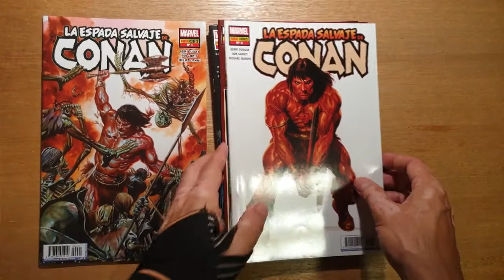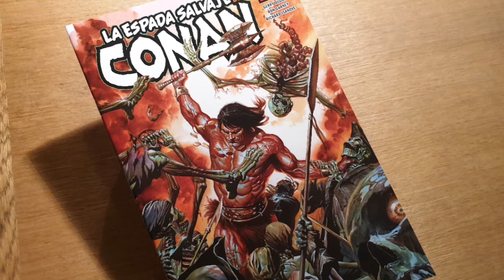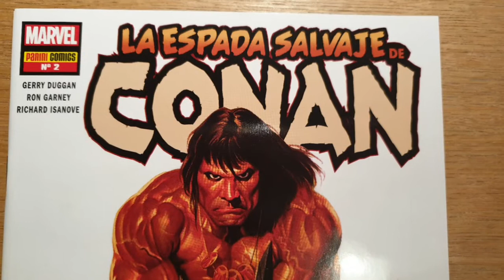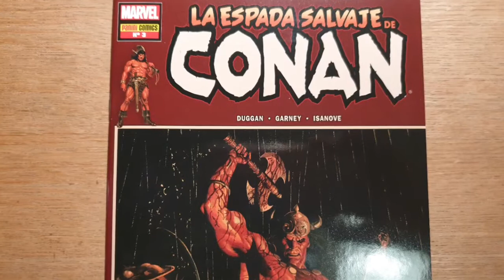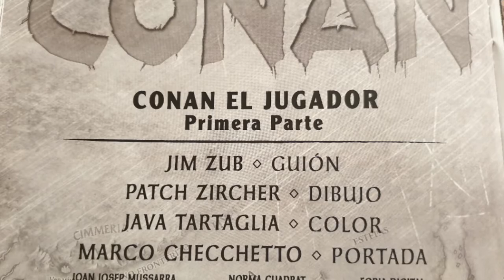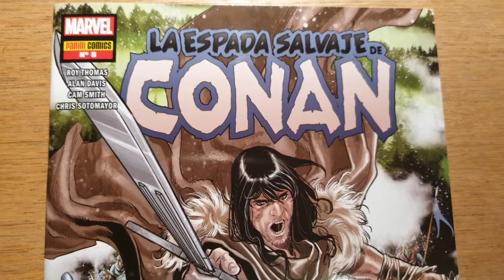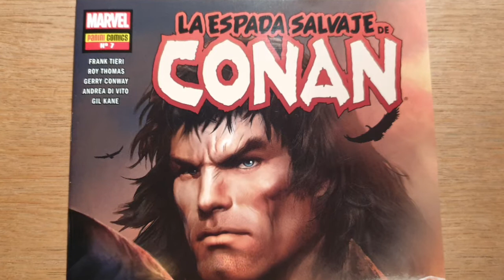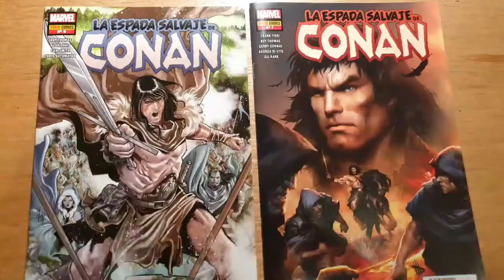La espada salvaje de Conan 2019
Revisamos todos los números de la serie de cómics Books la Espada Salvaje de Conan editada en España por Panini entre el 2019 y 2020.